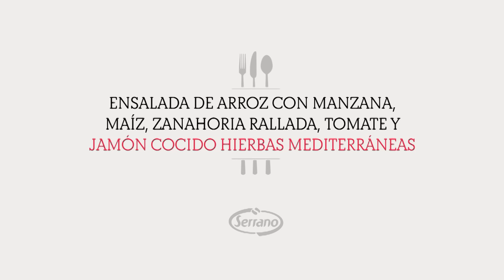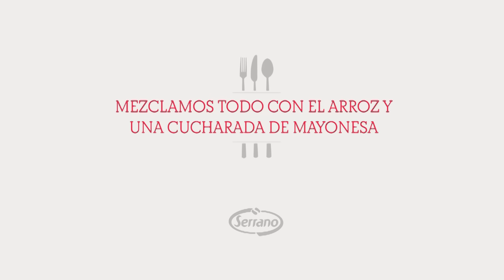Ensalada de arroz con manzana y Jamón Cocido Hierbas Mediterráneas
Vídeo receta de Ensalada de arroz con manzana, maíz, zanahoria rallada, tomate y jamón cocido hierbas mediterráneas. Prepárala tu mismo con este vídeo de Cárnicas Serrano TV